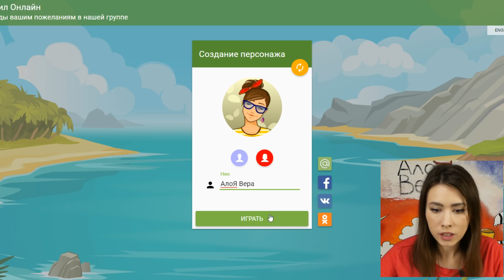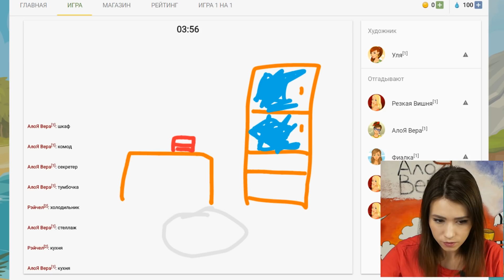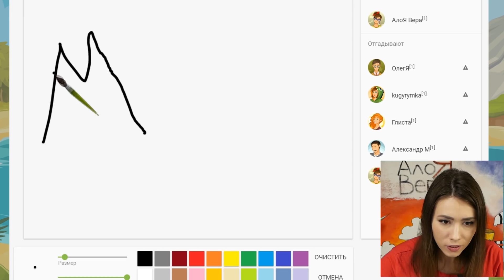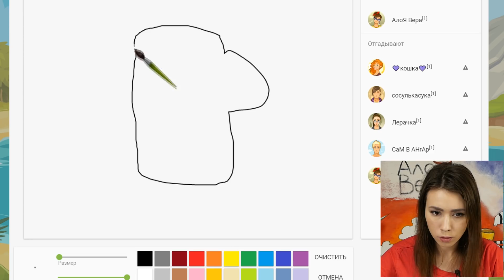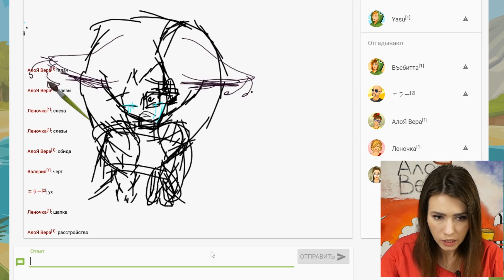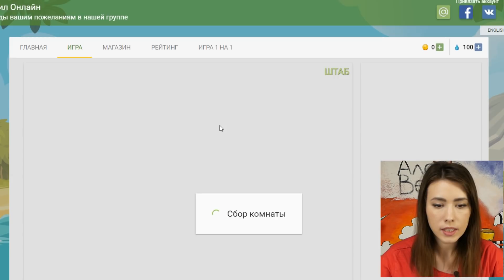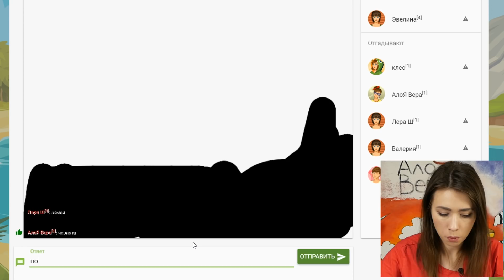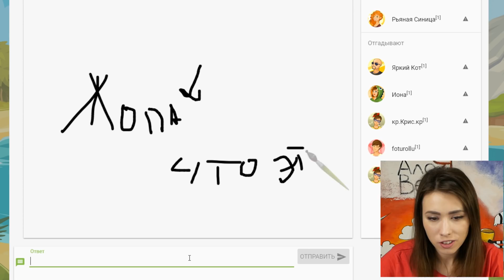ПРОИЗОШЛО СТРАШНОЕ РИСУЮ И УГАДЫВАЮ ПОПРОБУЙ УГАДАЙ | АлоЯ Вера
Я пробую угадывать рисунки в игре крокодил онлайн . А также я рисую их сама и это получилось очень весело
АлоЯ Вера рисует ▼▼ЖМИ ЕЩЕ▼▼

▼▼ЦЕПОЧКА МИСТИЧЕСКИХ СОБЫТИЙ В ЛЕСУ▼▼
Мистические приключения в очень странном и загадочном месте. Я пытаюсь разгадать тайну этого места, а тем временем происходит куча интересных вещей! Основано на реальных событиях.

▼▼▼ МИСТИКА В АВСТРИИ ▼▼▼
События начали накаляться после того, как я создала доску для вызова духов. Сначала мне написал странный номер 666, и это только начало... Тайны, мистика, приключения, паранормальное,  загадки, призраки, вызов духов. Основано на реальных событиях.